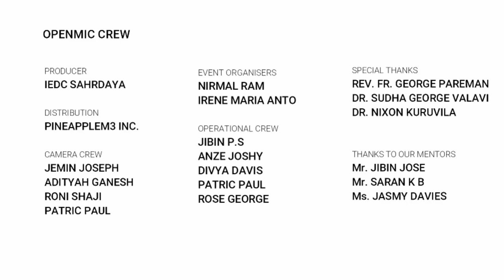Openmic ECE Final Stage (Winner) | AMALA JUDE | IEDC SAHRDAYA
Speaker :AMALA JUDE ( Student , Sahrdaya CET )